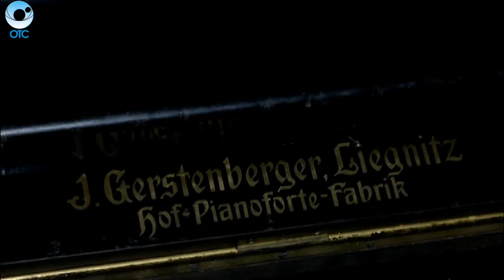Британская писательница объявила охоту на раритетные музыкальные инструменты сибиряков